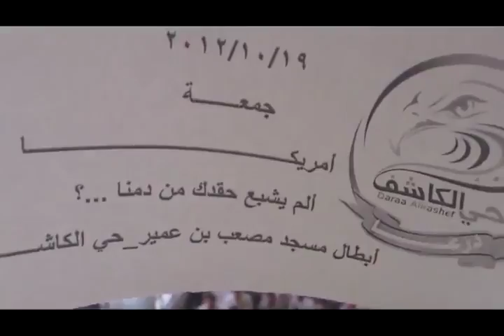شام درعا الكاشف ثورة الاحرار أمريكا ألم يشبع حقدك من دمائنا 19 10 2012 جـ3